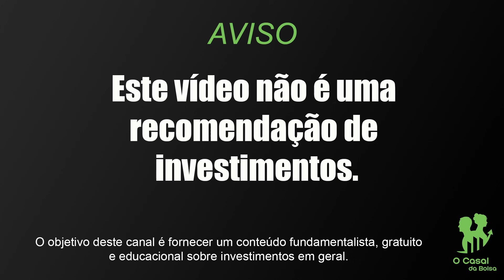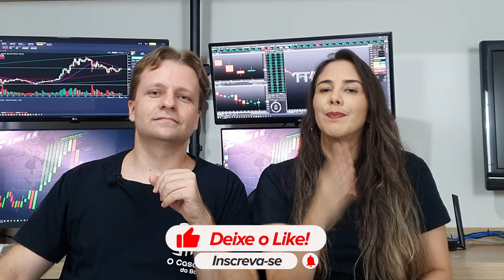🤑 5 CRIPTOMOEDAS PARA OUTUBRO 🤑 OUTUBRO SERÁ DE ALTA INFINITA? 🤑 SEPARAMOS ALGUMAS PRA FICAR DE OLHO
👇ABRA SUA CONTA NA PASSFOLIO E ACESSE DIVERSOS BENEFÍCIOS PARA INVESTIR NOS EUA:

✅ RECARGAPAY
Oi! Estou te dando R$10 no RecargaPay pra você: